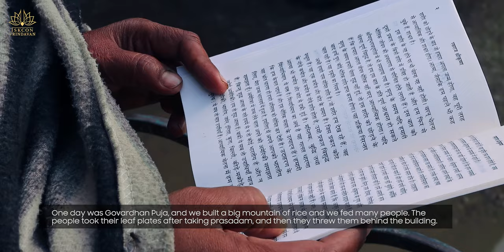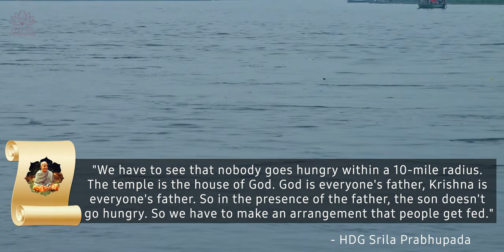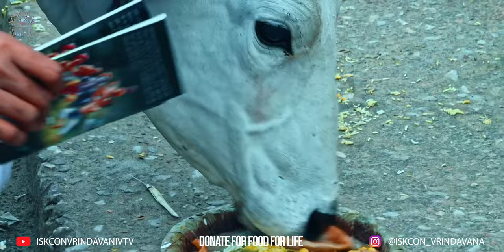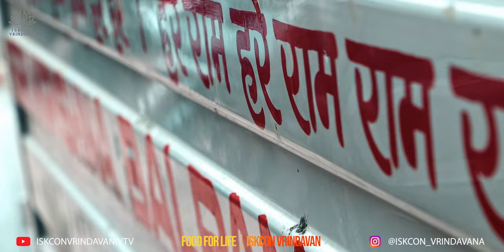OFFICIAL FILM | ISKCON VRINDAVAN FOOD FOR LIFE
Welcome to ISKCON Vrindavan Food For Life Program.

H.D.G Srila Prabhupada Conversation with H.H. Jayapataka Swami Maharaj.

One day was Govardhan Puja, and we built a big mountain of rice and we fed many people. The people took their leaf plates after taking prasadam, and then they threw them behind the building.

Then Prabhupada was living up on the second floor, and we were sitting in the room together. Then he heard dogs barking and kids shouting. So then he got up and walked back on the veranda behind his room.

Then he looked over and he saw that there was this big pile of leaf plates of people that had eaten their meal and there was little scraps on the plates. So then there were some very poor children with sticks in their hand fighting off some very hungry dogs, trying to get the scraps of food that people haven't finished eating on their plate.

When Prabhupada saw how these children were so hungry that they had to eat the things that people threw away and how they were fighting with the dogs to get these scraps of food, tears swelled in his eyes and he said,

"We have to see that nobody goes hungry within a 10-mile radius. The temple is the house of God. God is everyone's father, Krishna is everyone's father. So in the presence of the father, the son doesn't go hungry. So we have to make an arrangement that people get fed."

And so that was the inspiration for regular prasadam distribution and Food For Life. Be the part of this moment by supporting us with your little donations from above.

iti shodashakam namnam, kali-kalmasha-nashanam
natah parataropayah, sarva-vedeshu drishyate.